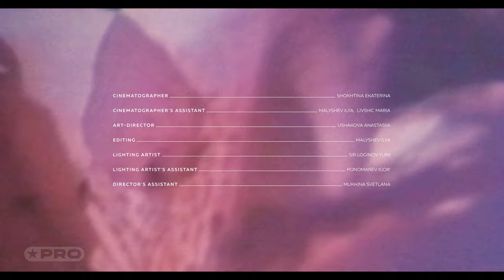MATTEW - ПРОЙДЁТ СТРАХ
BY MATTEW // @mattew_music

cinematographer //
Shokhtina Ekaterina / @shokhtik

art-director //
Ushakova Anastasiia / @cyka_zdes

editing //
Malyshev Ilya / @mlshv.film

lighting artist //
Sir Loginov Yurii / @loginovyurii

hairdesigner //
Zartdinov Albert / @kos_mos

make up //
Mukhina Svetlana / @blossom._.vs

styling //
Nemi Elizabeth / @lisa_nemi

choreographer //
Andrey Rublev Russkiy Tancor / @russkiy_tancor

photography //

Ponomarev Igor&#39; / @photoigor

sound producers //
Fominykh Ilya / @ilya_fominykh
Boichuk Dmitry / @plan_tay

lighting artist&#39;s assistant //
Ponomarev Igor&#39; / @photoigor
director&#39;s assistant / @blossom._.vs
Mukhina Svetlana / @boo

cinematographer&#39;s assistant//
Malyshev Ilya / @mlshv.film
Livshic Maria / @lilabrick

special thanks

Krasovskaya Kristina / @c.crasovskaya

Livshic Maria / @lilabrick
Mart&#39;ushev Kirill / @noko_have

Flower Shop &#39;Botanika&#39; / @botanikashop.spb